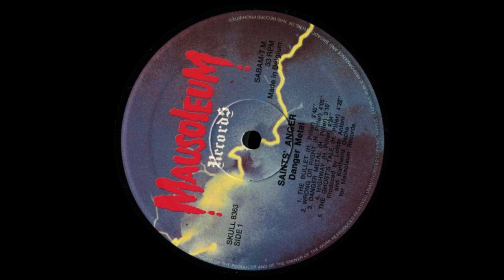SAINTS´ ANGER - Megalomania (CD, Danger Metal, 1985, Remastered 2020)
SAINTS´ANGER
(Speyer, Germany, 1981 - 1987, Heavy Metal)

SAINTS´ANGER - Danger Metal (LP, 1985, Remastered 2020)
Recorded and Mixed at Tonstudio Hanns Schmidt-Theissen, September 1984
Produced by Lothar Antoni  (TRANCE) and Karlheinz Osche
Executive Producers: Alfie Falkenbach & StonneHolgren
Engineered by Hanns Schmidt-Theissen ansd Charly Bacher
All Songs Composed by Harald Piller
Cover Artwork by Eric Philippe
Remastered by Andreas „Neudi“ Neuderth

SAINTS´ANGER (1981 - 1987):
Harald „HP“ Piller - Vocals, Guitars
Jürgen „Bu“ Knief - Guitars
Joachim Walter (✝) - Bass
Harald „Harry“ Reiter - Drums